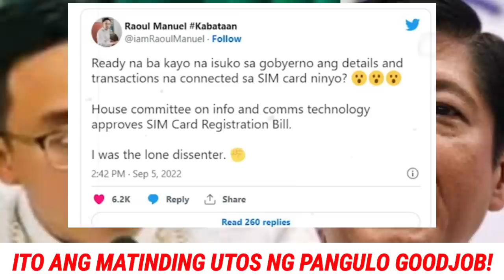KAKAPASOK LANG LAGOT D1LAWAN NABULAGA sa BIGLAANG UTOS ni PresMARCOS VpSARA RAOUL MKBYN BL0C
BANAT NEWS TV  is about selected video clips of latest news, speeches and interviews of President Ferdinand BongBong Marcos Jr and Vice President Inday Sara Duterte Carpio , and a news vlog magazine where you can find latest news and crucial updates happening in the Philippines

BONGBONG MARCOS
BBM-SARA UNITEAM
MAYOR SARA DUTERTE
PRESIDENT MARCOS
PRES MARCOS
VPSARA
PBBM
RAFFY TULFO
SEN TULFO SEN RAFFY
IDOL RAFFY
MIKE ABE OPENIONS
PRES DUTERTE
MANNY PACQUIAO
UP DILIMAN
NEWS FILES
AMERIKA JOE BIDEN
MARCOS GOLD